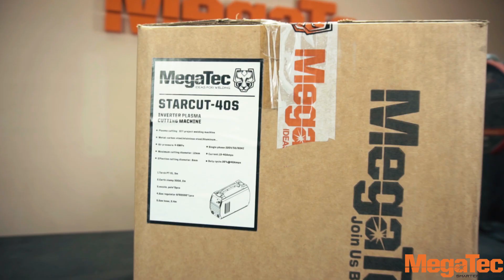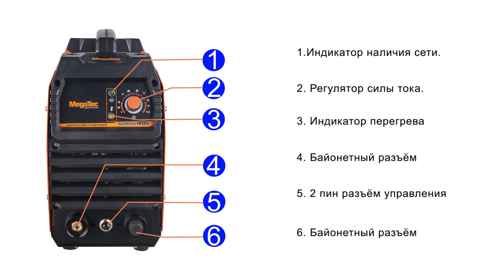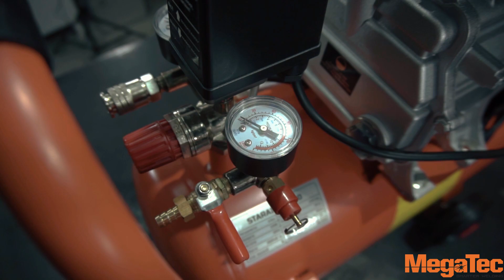Плазменный резак MegaTec STARCUT 40S | от 5990 грн | 3 года гарантии | до 12 мм резки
MegaТec STARCUT 40S используется для резки металла толщиной до 12 мм. Высокое качество и скорость реза. Лицевая панель имеет регулировку тока в диапазоне 10 — 40 Ампер.

Техническая часть собрана по технологиям IGBT, а также из 3-ох платных систем с новыми микросхемами для корректировки плавной работы. Благодаря нововведениям расходный материал не выгорает столь быстро, поскольку дуга сбалансирована и имеет стабильность.

Производитель дал данной модели богатую комплектацию для полноценных работ со сплавами. Корпус выполнен из прочного материала что позволяет не беспокоится о случайных ударах.

Установлен стабилизатор напряжения и воздушное охлаждение двойного типа.

Дополнительная информация:

высокое качество и скорость реза;
лицевая панель имеет регулировку тока в диапазоне 10-40 Ампер;
техническая часть собрана по технологиям IGBT;
благодаря нововведениям расходный материал не выгорает столь быстро, поскольку дуга сбалансирована и имеет стабильность.